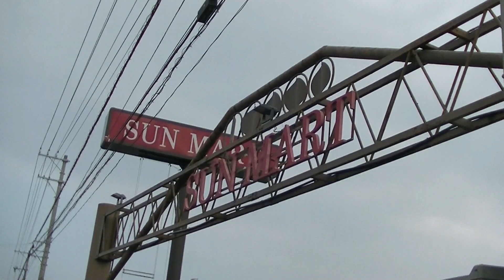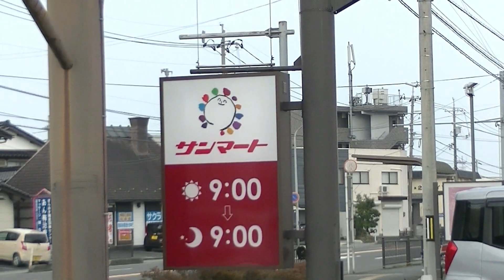鳥取県にあるサンマートと、地元山口にあるサンマートを比較してみた！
鳥取県にサンマートがありました。
地元にもサンマートがあります。そこで
比較したらどうかなって思いました。